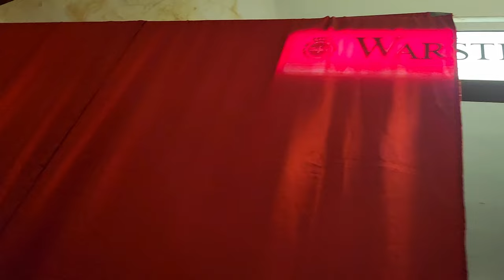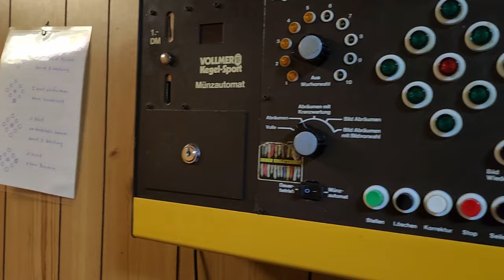Kasz Kesz - NOSTALGIA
Wyszedł smutny numer, no ale taki miałem klimat!
Dzieki chłopaki za pomoc!

bit/txt/wokal:
kasza
montaż wideo:
kubaku